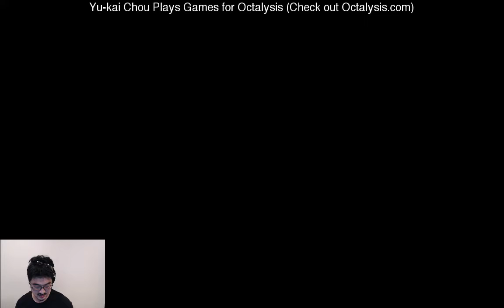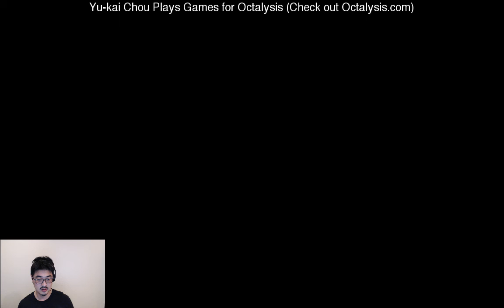Yu-kai Chou (Diamond) plays Level 104 Kerrigan